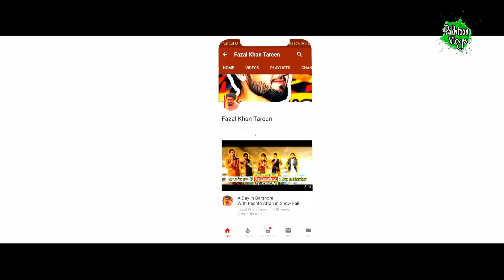Sheen Khaan Barshore Pakhtoon Land EP 9 | شين کان برشور د پښتو وطن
We Started pakhtoon_land By Your Love, Pakhtoon Land Episode 009 is from Sheen Khaan Barshore pishin we Worked Too hard On This Episode.